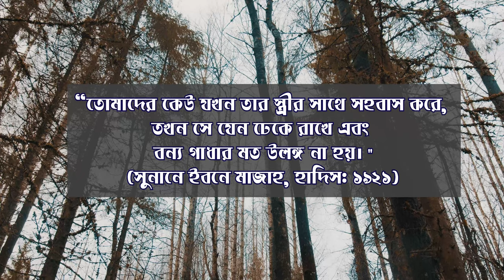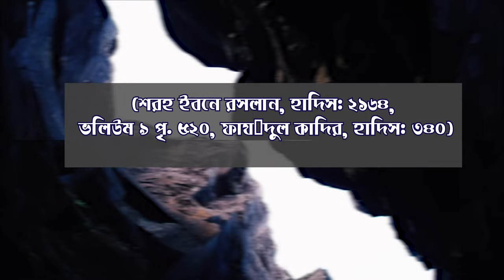সহবাসের সময় স্বামী স্ত্রী উলঙ্গ এবং কাপড় ঢাকা কি জরুরী sami istiri milon sohobas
গর্ভবতী_অবস্থায়_সহবাসের_পদ্ধতি,
শরিয়ত_অনুযায়ী_সহবাসের_নিয়ম,
হায়েজ_অবস্থায়_সহবাসের_হুকুম,
গর্ভবতী_অবস্থায়_সহবাসের_নিয়ম,
প্রেগনেন্সি_অবস্থায়_সহবাসের_নিয়ম,
সহবাসের_আগে_কি_করতে_হয়,
সহবাসের_আগে_কোন_দোয়া_পড়তে_হয়,
সহবাসের_আগে_নামাজ,
সহবাসের_আগে_কি_দোয়া_পড়তে_হয়,
সহবাসের_সময়_রক্ত_আসার_কারণ,
সহবাসের_ইসলামিক_পজিশন,
সহবাসের_ইসলামী_নিয়ম,
ইসলামে_সহবাসের_নিয়ম_ও_পদ্ধতি,
ইস্ত্রি_সহবাসের_দোয়া,
বাচ্চা_নেওয়ার_জন্য_সহবাসের_উপযুক্ত_সময়_ইসলামিক,
সহবাসের_উপযুক্ত_সময়,
সহবাসের_উত্তম_দিন,
প্রতিদিন_সহবাসের_উপকারিতা,
স্বামী_স্ত্রীর_সহবাসের_উপকারিতা,
দিনের_বেলা_সহবাসের_উপকারিতা,
সহবাসের_উপকারিতা_কি,
সহবাস_এর_সময়,
সহবাসের_ওষধ,
দীর্ঘ_সময়_সহবাসের_ঔষধ,
সহবাস_করলে_কি_হয়,
সহবাস_করার_সময়_রক্ত_বের_হয়_কেন,
সহবাস_করার_সময়_কি_দোয়া_পড়তে_হয়,
সহবাসের_পর_কি_খেলে_বাচ্চা_হয়_না,
সহবাসের_কতক্ষণ_আগে_পিল_খেতে_হয়,
গর্ভকালীন_সময়_সহবাসের_নিয়ম,
গর্ভধারণের_জন্য_সহবাসের_নিয়ম_গুলো_কী_কী,
সহবাসের_জন্য_ঔষধ,
সহবাসের_দোয়া_কখন_পড়তে_হয়,
স্বামী_স্ত্রী_সহবাসের_দোয়া,
সহবাসের_নিয়ম_কানুন_হিন্দু,
সহবাসের_সময়_তলপেটে_ব্যথা,
সহবাসে_থুথু_ব্যবহার,
সামি_ও_স্ত্রী_সহবাসের_দোয়া,
সহবাসের_পর_বিছানা_ধুতে_হবে,
সহবাসের_সময়_বীর্য_বের_না_হওয়ার_কারণ,
স্ত্রী_সহবাসের_সঠিক_নিয়ম,
সহবাসের_পর_পেট_ব্যথার_কারণ,
দিনে_স্ত্রী_সহবাসের_ফজিলত,
রাতে_সহবাসের_পর_ফজরের_নামাজ,
বাচ্চা_নিতে_চাইলে_সহবাসের_নিয়ম
dr tasnim jaraovulation in bengalipregnant mothertrying to conceiveget pregnant fastসহবাসের নিয়ম পদ্ধতিসহবাসসহবাসের সঠিক সময় কোনটিtasnim jarabangla wazbest time pregnancypregnancy timeovulation symptomspregnant womenpregnancy mother careovulation ki